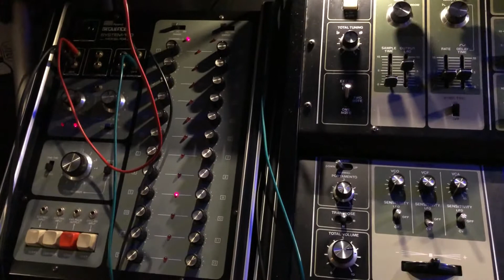Roland sh7 sequenced